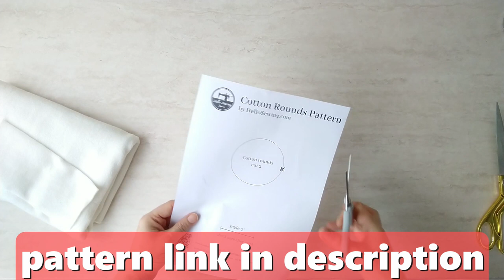DIY Reusable Cotton Rounds | Zero Waste Makeup Remover Pads w.FREE pattern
Make these reusable cotton rounds and ditch the disposables out of your life. The DIY makeup remover pads are super easy to sew and are a step towards zero waste and more eco friendly life.

You can whip up a bunch of these DIY cotton rounds in less than an hour. After use just dump them in the wash with your regular laundry and the makeup remover pads will be as good as new!